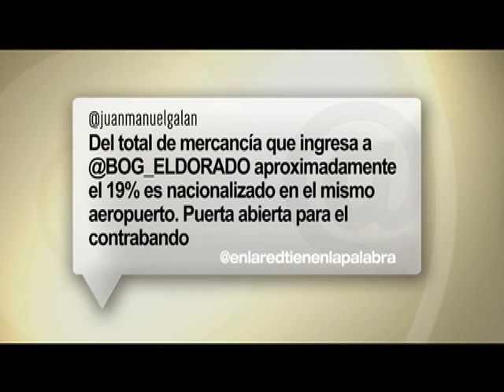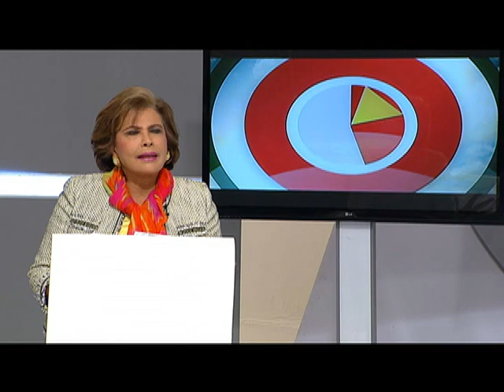Tienen la Palabra | Mujeres víctimas del conflicto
Programa Tiene la Palabra Mayo 4 2013